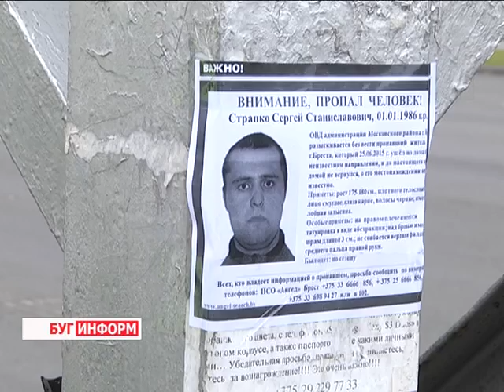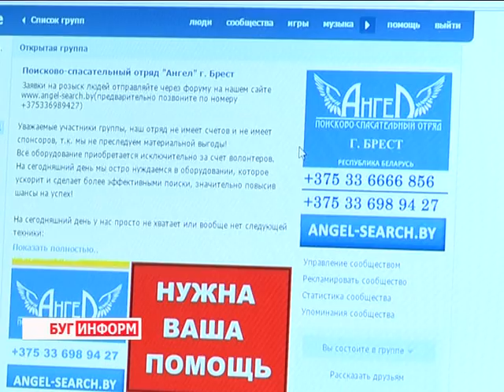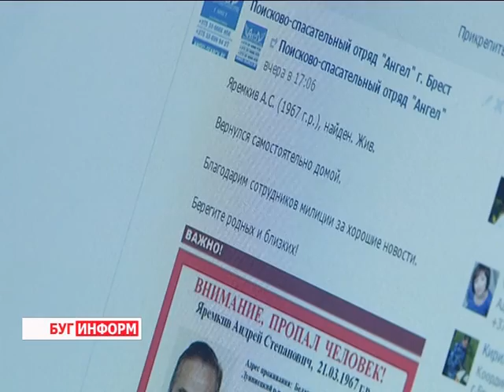2015-11-05 г. Брест. Работа поискового отряда «Ангел». Телекомпания Буг-ТВ.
Их деятельность во многом схожа с работой спасателей – огнеборцев и даже имеет что-то общее с профессиональной работой правоохранителей:  они приходят на помощь к людям, оказавшимся в сложной ситуации, они осуществляют поиск пропавших без вести, одним словом,  им небезразлична судьба других.
В Брестской области уже два года активно функционирует поисково-спасательный отряд «Ангел»,  участники дружины - волонтёры    на  безвозмездной основе оказывают всяческую помощь и поддержку нуждающимся. О благородном деле брестских ребят, о них самих мы расскажем вам в следующем материале выпуска.